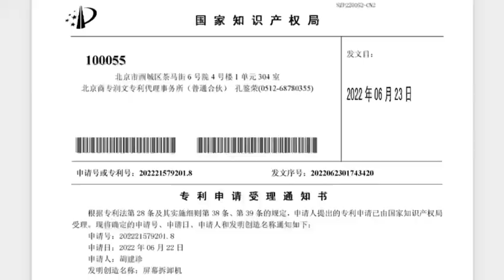New TBK machine intelligent way to open apple smartphones displays